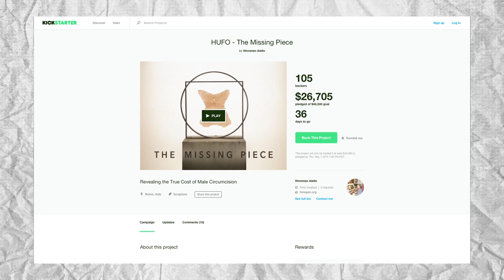Circumcision Protester Selling Fake Foreskin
Circumcision protester Vincenzo Aiello is selling fake foreskin sculptures made of silicon resin. His Kickstarter campaign is meant to protest the practice of male circumcision through art.

What's the one thing in your life you wouldn't want to live without?

Guests:
Drew Carter